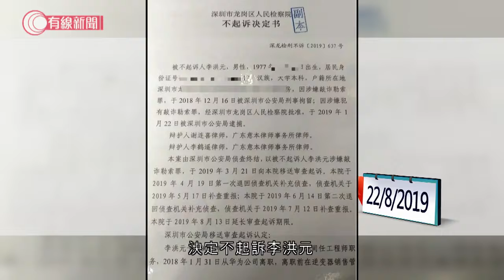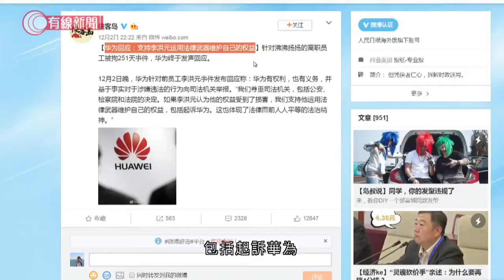【華為前員工收30萬元遣散費】 【反被控敲詐勒索關押了251日】 因為收取一筆30萬元的遣散費而被控敲詐勒索、被關押了251日，華為前員工李洪元無罪獲釋...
+ Credit: 【華為前員工收30萬元遣散費】 【反被控敲詐勒索關押了251日】 因為收取一筆30萬元的遣散費而被控敲詐勒索、被關押了251日，華為前員工李洪元無罪獲釋...